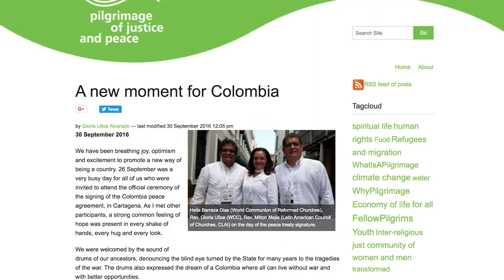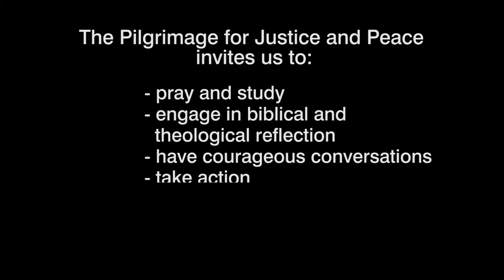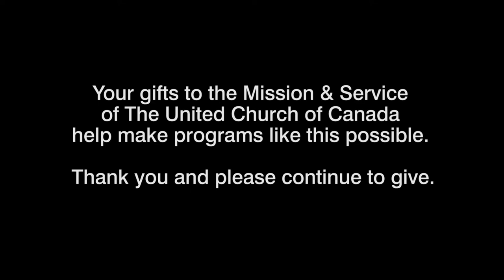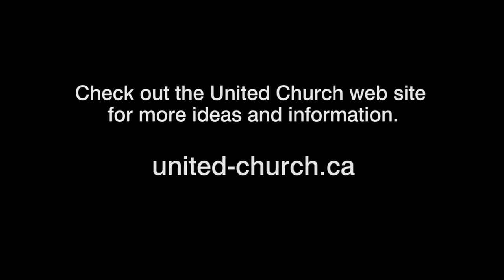Minutes for Mission 2019 - Pilgrimage to Colombia Strengthens Church Voices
Minutes for Mission: September 1, 2019. The World Council of Churches’ pilgrimage to Colombia in 2018 focused on supporting justice and peace efforts that could help end the country’s 60-year civil war. Supported through your generous donations to the Mission & Service of The United Church of Canada.